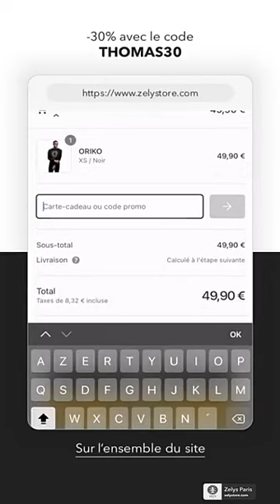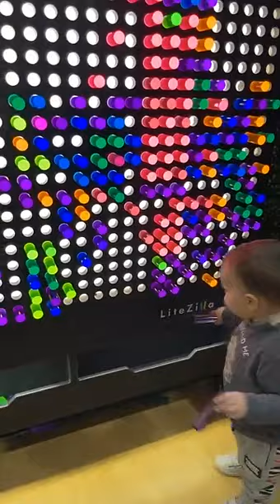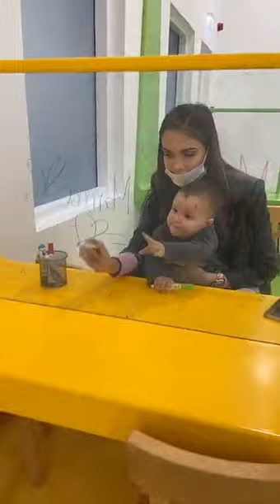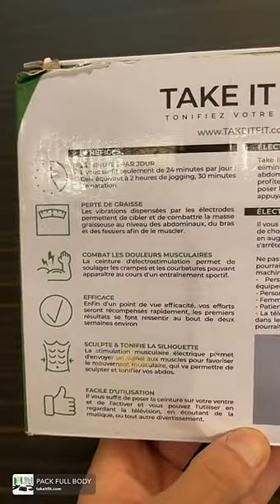THOMAS VERGARA - 15 Janvier 2021